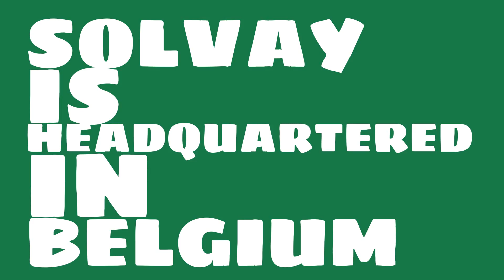Where is Solvay headquartered?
Watch this video to learn about Solvay.